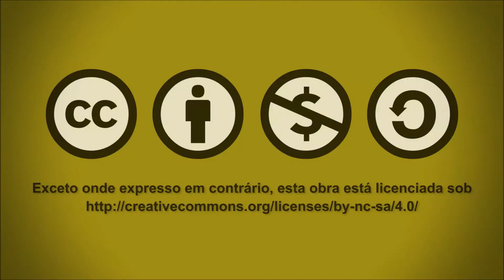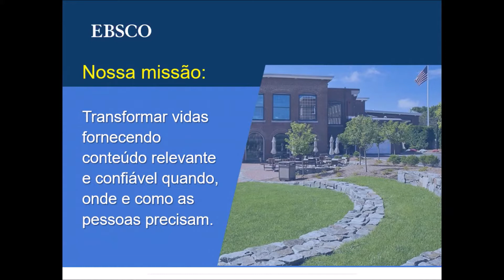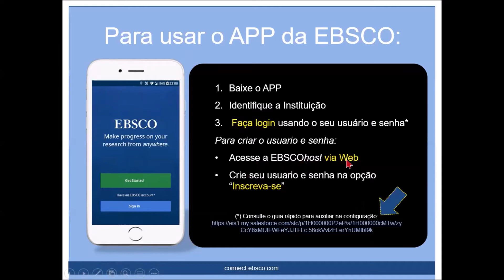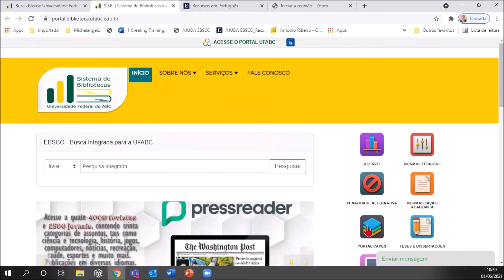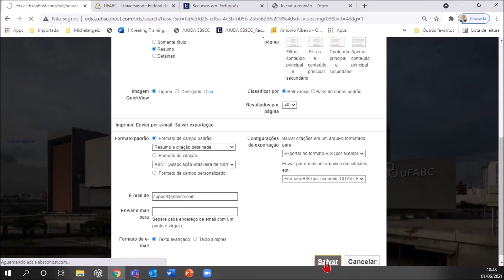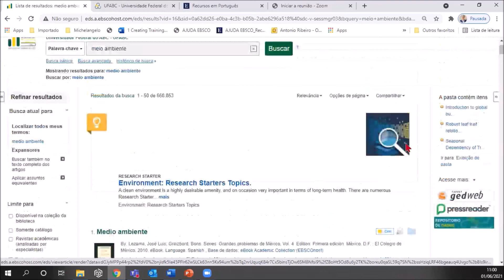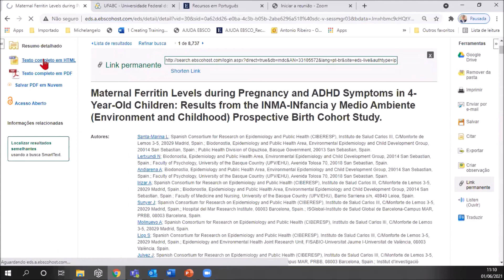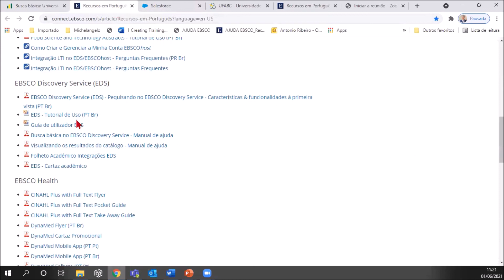Treinamento EBSCO Discovery Service (EDS)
O Sistema de Bibliotecas acaba de disponibilizar o EBSCO Discovery Service (EDS) e vem divulgar o treinamento para seu uso.
Trata-se de uma nova ferramenta de busca integrada que facilita e agiliza a recuperação de materiais para seus estudos e pesquisas. Através da ferramenta é possível recuperar, em uma única caixa de busca, conteúdos impressos e eletrônicos, disponibilizados pelo SisBi UFABC, como, por exemplo, todos os Periódicos do Portal Capes e o Minha Biblioteca, e os conteúdos que estejam em acesso aberto; e tudo isso através de um único login e senha.